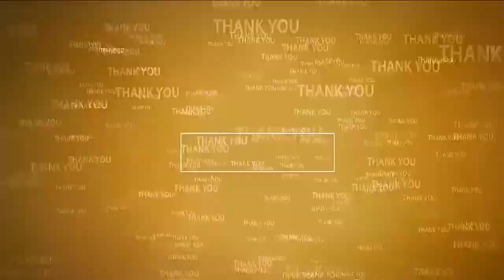టీడీపీది హ‌డావుడి... హంగామానే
- పెన్ష‌న్‌దారుల‌కి గుర్తింపు గౌర‌వం ఇచ్చింది జ‌గ‌నే
- వైసీపీ జిల్లా అధ్య‌క్షుడు ప‌ర్వ‌త‌రెడ్డి